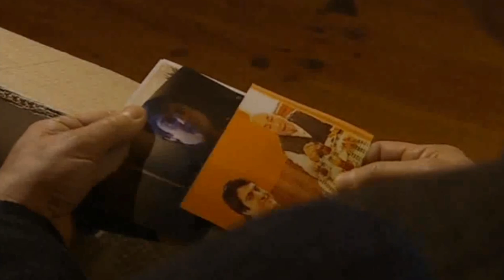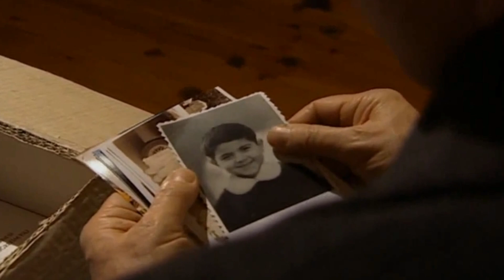Karahanlı, Ali'nin odasında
Yurt dışında KGT adına birçok başarılı operasyonda bulunan Ali Candan en son Kosova'da iken emrinde olduğu Aslan Akbey tarafından İstanbul'a çağrılmış ve kendisine en kritik görev olan Kurtlar Vadisi Operasyonu görevi verilmiştir. Bu görevdeki amaç Mehmet Karahanlı'nın baron olduğu Kurtlar Konseyi'nin çökertilmesidir.